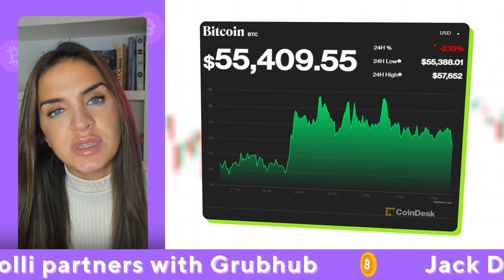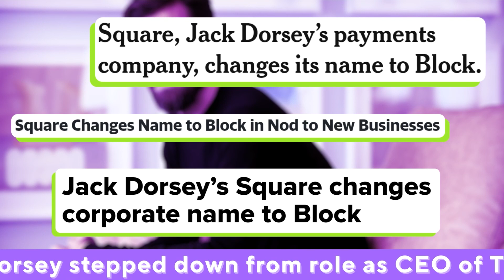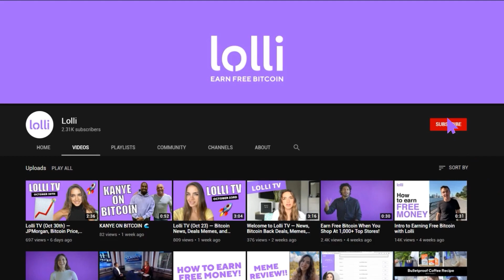GRUBHUB LAUNCHES ON LOLLI, SQUARE’S NEW NAME, DORSEY STEPS DOWN, & MORE (DEC 3)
In this week's episode:
-Grubhub launches on Lolli
-Jack Dorsey leaves Twitter
-Square gets bullish rebrand as Block
-Fidelity launches Canadian spot ETF

Enjoying Lolli TV?

Lolli is the leading bitcoin rewards application that makes it easy for people to earn free bitcoin when they shop from over 1,000+ top brands. Users can earn up to 30% back on their everyday purchases. On this channel, we share the bitcoin and crypto news of the week, make BIG announcements, review the best memes in the world, share bitcoin back opportunities, and educate people on the power and importance of bitcoin. and download the extension and mobile app today.